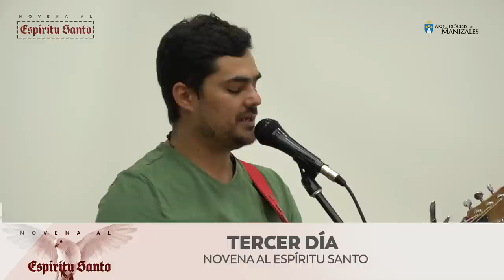Novena al Espíritu Santo | Día 3🕊️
El Espíritu Santo debemos pedirlo siempre. El Espíritu Santo es el compañero de cada día. Pidamos su presencia rezando juntos la Novena al Espíritu Santo como preparación a Pentecostés. Sin el fuego del Espíritu la tristeza reemplaza a la alegría, el servicio se convierte en esclavitud y la rutina sustituye al amor.

Del 19 al 27 de mayo de 2023 con el Padre Luis Armando Sánchez
A través del canal de YouTube de la Arquidiócesis de Manizales.

Novena al Espíritu Santio día 3

Comparte esta invitación.